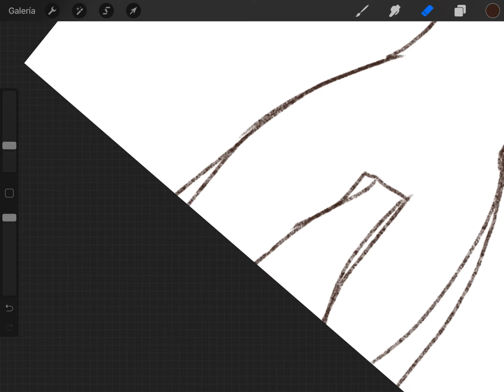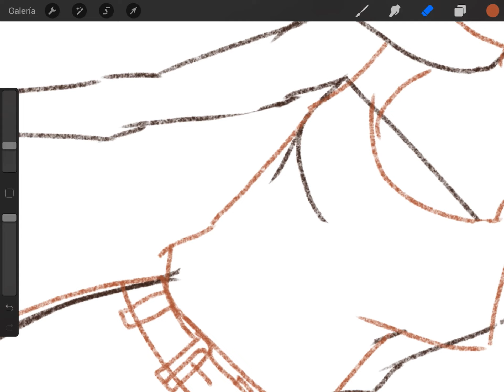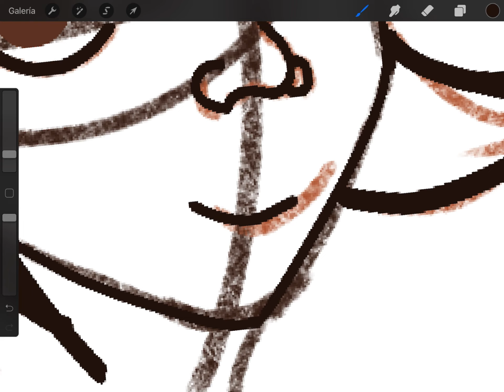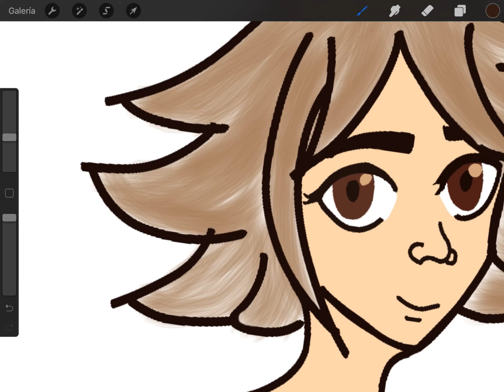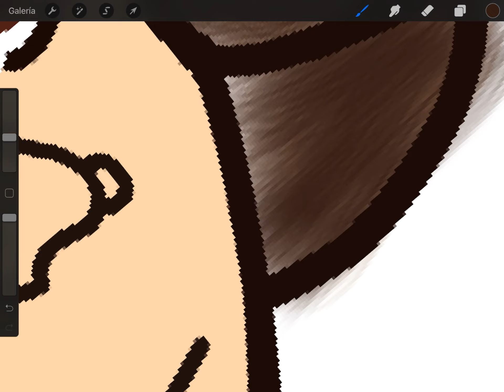Speed paint (Nueva iPad[8 generation]- lo hago con el dedo!) spoiler no me gusto el dibujo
Traigo un nuevo speed paint que hice con mi nueva iPad ¡Con el dedo!